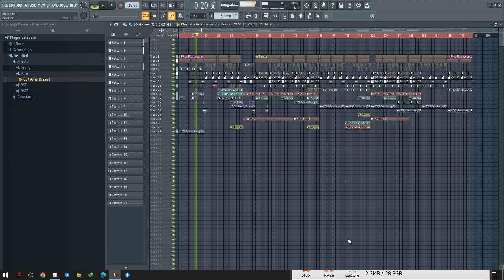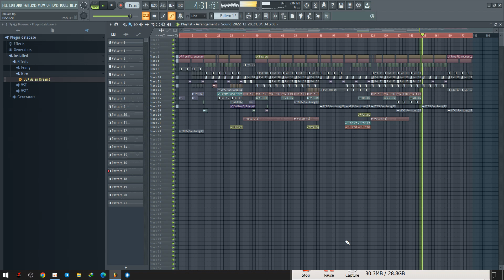RXD - la la la sam smith - ( Rexde Remix ) 2023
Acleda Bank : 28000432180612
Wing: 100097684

⚠️CAUTION⚠️
I do not own the original mix.
I beg you not to file any complaints directly to Youtube.
Appreciate your understanding and apologize for any inconvenience caused.